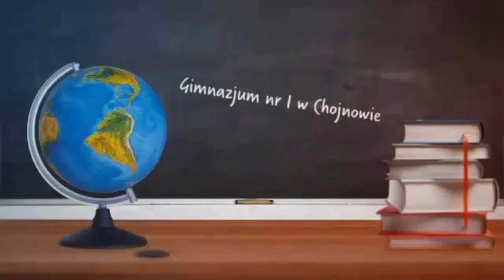TV GIM1 CHOJNÓW : HIGIENICZNY ODJAZD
Rosswijający TeamGim1 prezentuje " Higieniczny odjazd " .
Flash mob na konkurs " Rosswijające wakacje z Rossmannem "